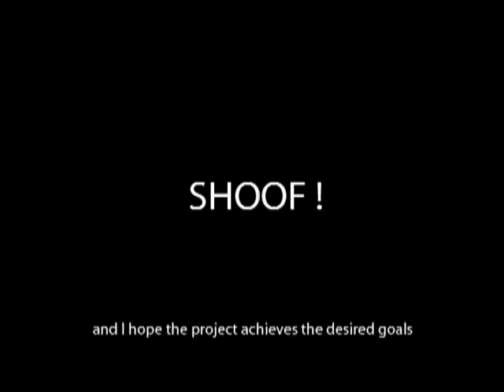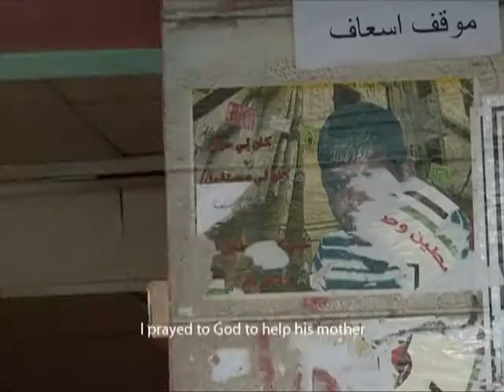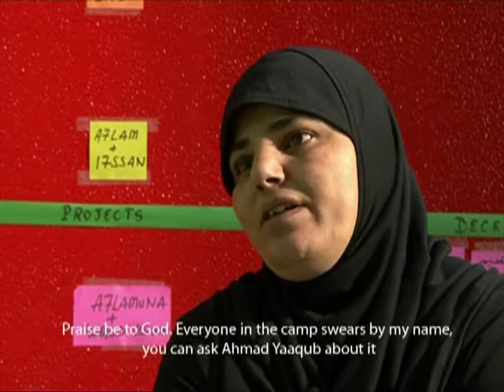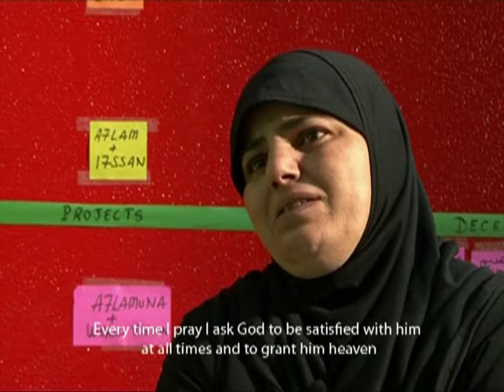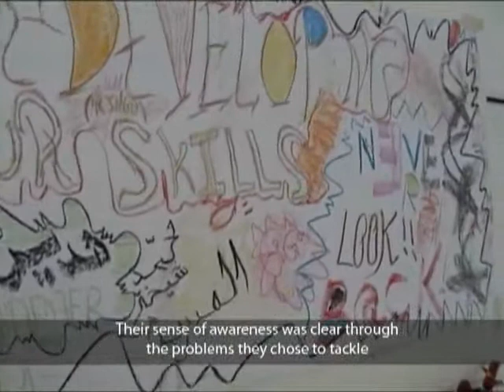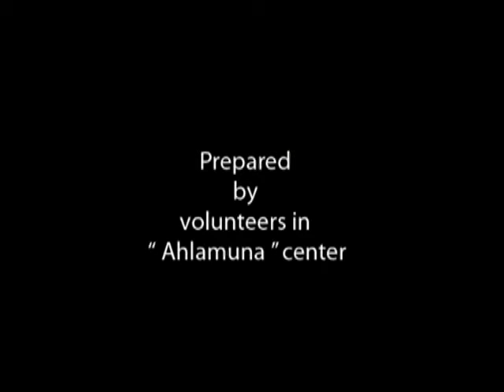World Vision Lebanon - SHOOF!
World Vision's "Youth Engage Youth|" project aims at enabling Palestinian youth at the Burj Brajneh Camp to take in charge the  management of their camp diligently and responsibly. This objective was achieved through "Ahlamouna" center where youth were involved in the social affairs affecting their daily life in the camp; they participated in searching for solutions and launching projects that promote their community and fight the causes that hinders its development. Initiatives were taken by the youth themselves, initiates that stemmed from their problems and concerns, they saw them as urgent so they formulated their ideas and words and achieved "Let us see the sky", "If you want the hope... draw it" and "So Clean".